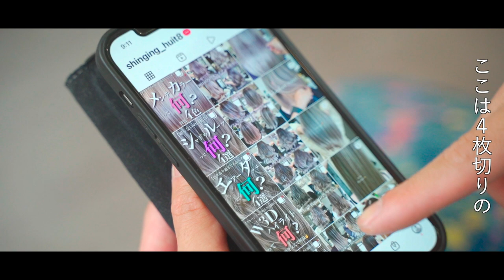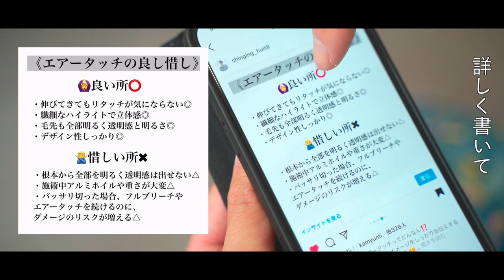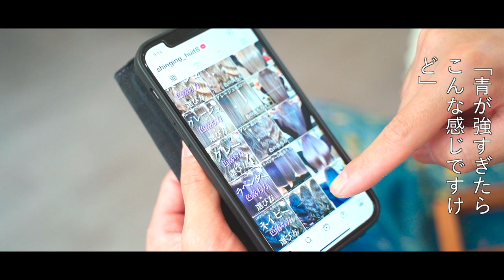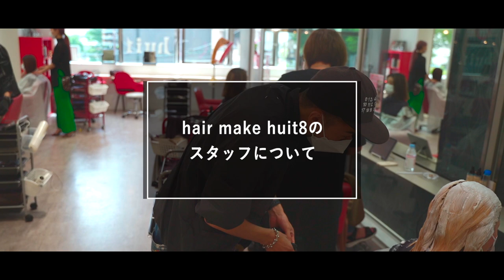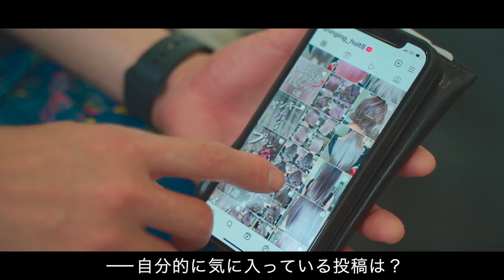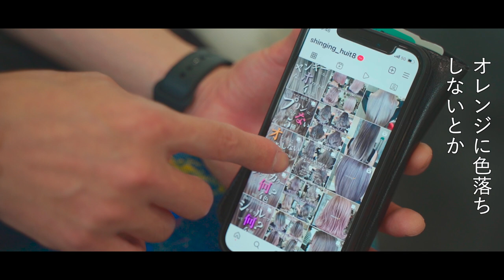shingi's vlog【前編】| HAIRCAMP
美容への実直な愛を持ち、関西きっての技術力で
セミナー講師としても活動する井上心義。

なぜそこまでストイックに技術を極められるのか？
彼の行動、そのマインドに迫る。